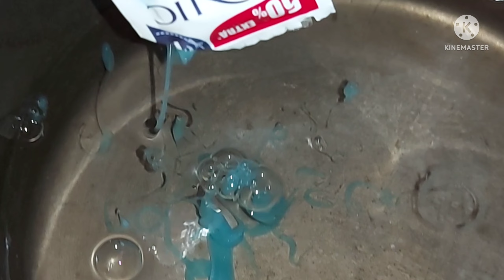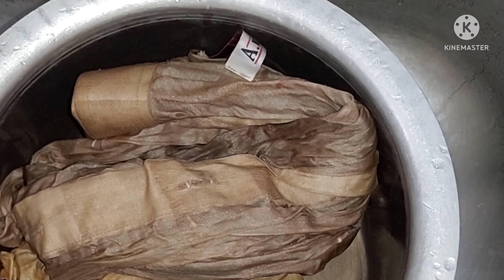सिल्क के कपड़ो दो रूपए के Shampoo से घर धोने का सही तरीक...thanks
सिल्क के कपड़ो को धोने का सही तरीक